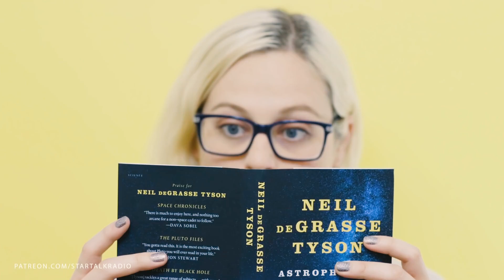☘️ СТАНЬ МОИМ ПОКРОВИТЕЛЕМ! 😇 Впиши свое имя в историю моего канала на Патреон (Patreon)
⚠️ СТАНЬ ПОКРОВИТЕЛЕМ МОЕГО КАНАЛА и получи ранний доступ ко всем моим видео ,эксклюзивным материалам ,личному общению и бонусам по этой ссылке!
💡 Все чаще мне в личку пишут люди с просьбой объяснить,что такое этот Патреон? и что такое "Стать Покровителем моего канала?" решил сделать для Вас это видео,чтобы "в трех словах" объяснить суть покровительства.

ПОСМОТРИ ЕЩЕ!
ДАВАЙ ОБЩАТЬСЯ!
Всем привет! Меня зовут АлесьГроднев (Ales Grodnev )
С самого детства меня тяготит к автомобилям и именно к ним. Пару лет назад ,я воплотил свою мечту и купил себе свой первый авто,а именно Мерседес W202 (Mercedes W202) за дорого,но как оказалось потом в очень плохом состоянии. Далее от нехватки денег и без опыта в авторемонте решился чинить свою машину сам! Так и появился мой канал на ютубе который изначально назывался AutoDogTV (автодогтв). На этом канале вы найдете тест-драйвы крутых тачек, самостоятельный ремонт и лайвстайл обычного парнишы ,который любит ковырять свою тачку Мерседес в гараже!